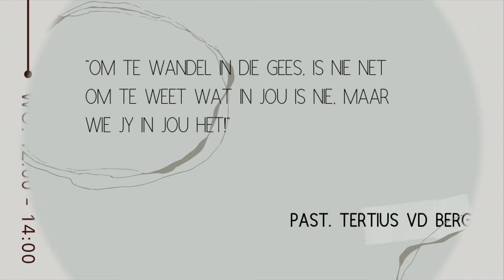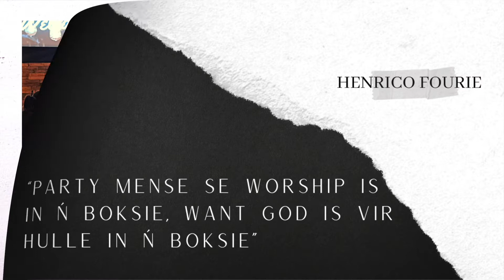As Gevolg van || Past Jan Matthysen